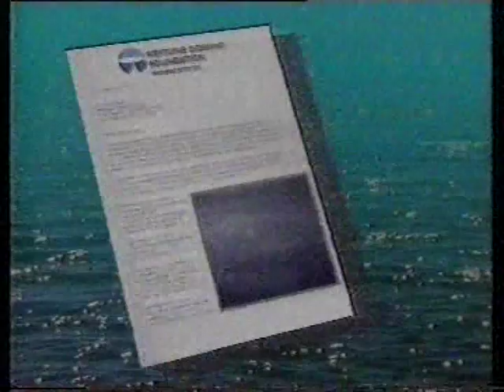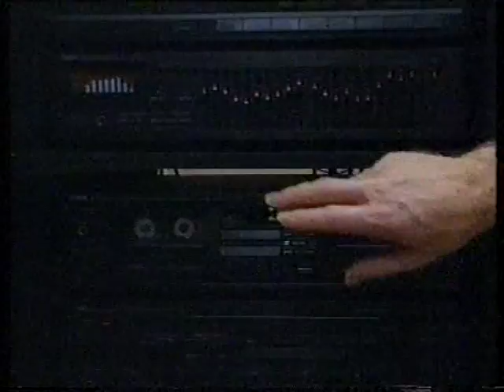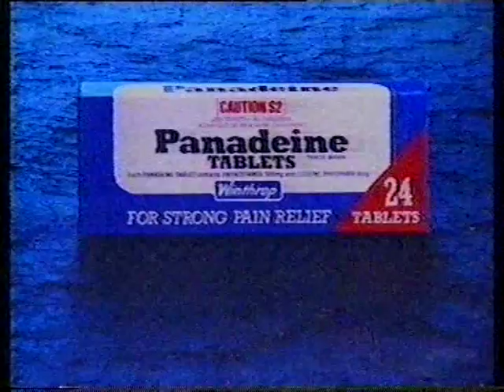1991 Brisbane TV Ads - Kelloggs Special K to Michael Hill Jeweller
21 Commercials from 1991. Including McDonalds McChicken Burger, Ribena, The First Gold Coast Indy Event, Compass Airlines & Todd's Hi Fi